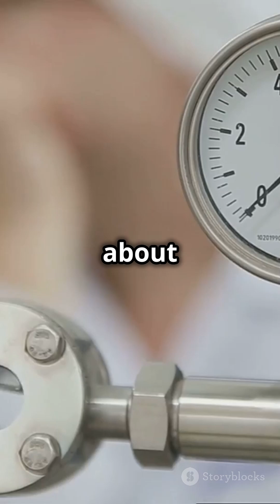Macroscopic vs Microscopic Approach in Thermodynamics 🔥 | Quick Explanation!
Macroscopic vs. Microscopic approach in thermodynamics—what’s the difference? 🤔

🔥 Macroscopic: Deals with bulk properties like temperature & pressure.
🔬 Microscopic: Focuses on molecules & statistical mechanics.